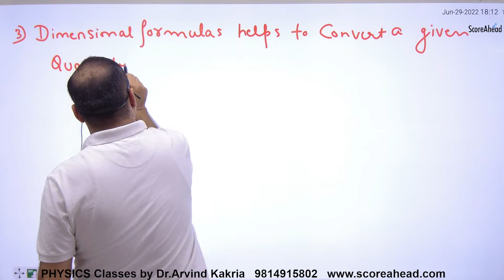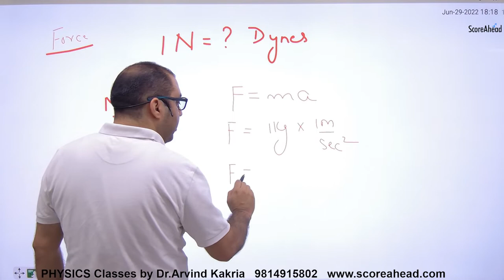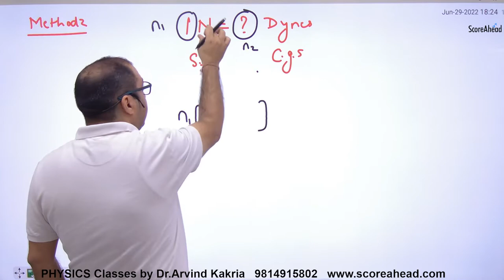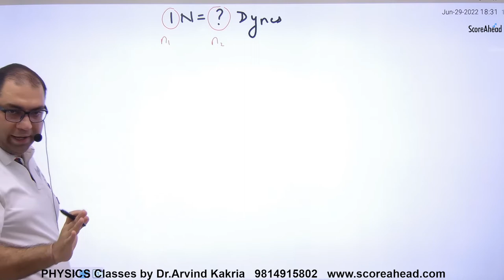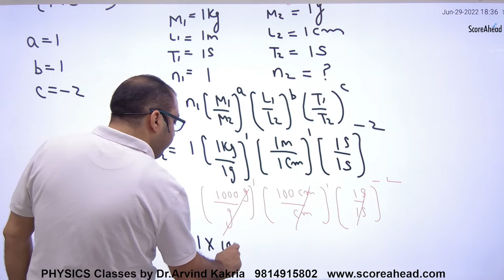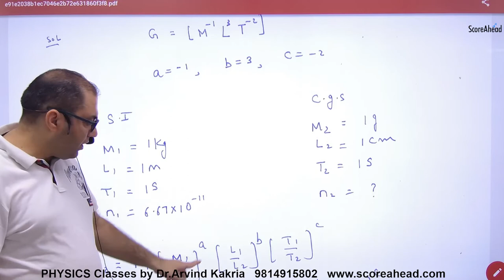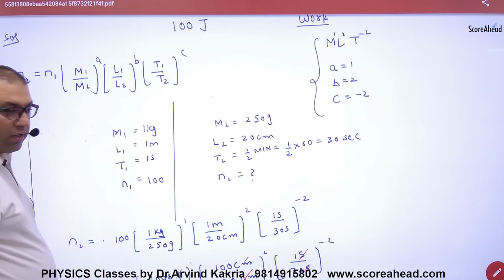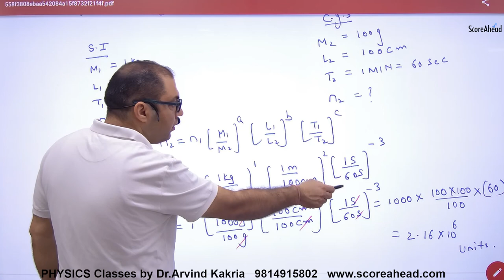15 Application 3 of Dimensional Analysis